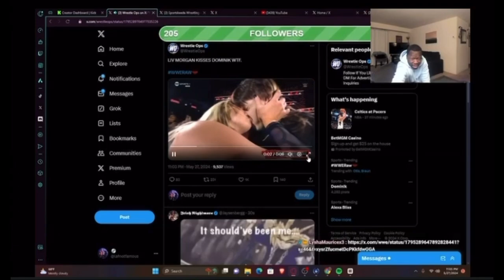LIVE REACTION TO LIV MORGAN KISSING DOMINIK MYSTERIO ON RAW!!!